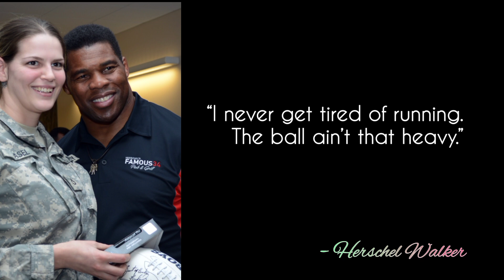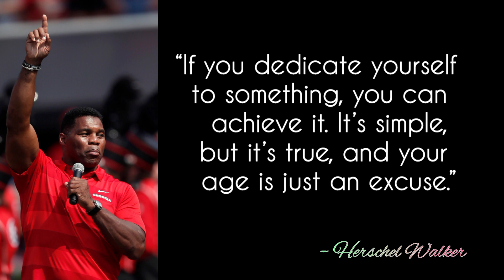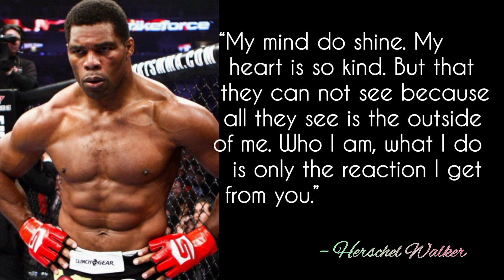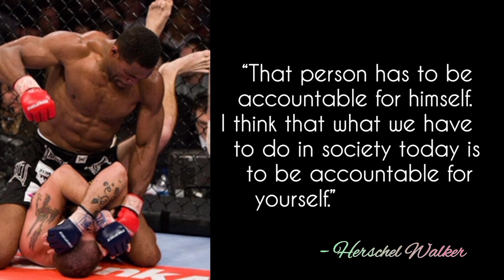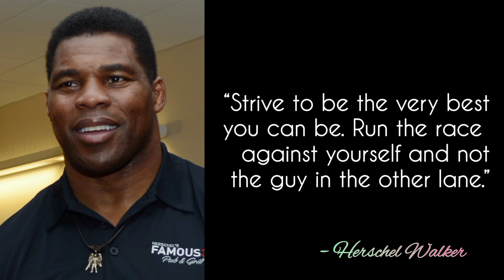Herschel Walker quotes to motivate you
About
Name: Herschel Walker
Born: 3 March 1962 (age 60 years), Wrightsville, Georgia, United States
Spouse: Julie Blanchard (m. 2021), Cindy DeAngelis Grossman (m. 1983–2002)
Children: Christian Walker
Party: Republican Party
Height: 1.85 m
Awards: Heisman Trophy, SI's All-time College All-Stars, Maxwell Award,

motivational speech
quotes in English
inspirational Quotes
inspirational quotes video
love quotes
wisdom
poem
poems
chhotan motivation
successful quotes
best quotes
writer's
philosophy
philosopher
people
younger
wishes
massages
greetings
shorts
short
YouTube shorts
short YouTube
deep quotes
wate quotes
sea quotes
cmq